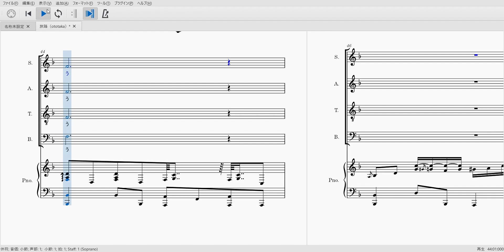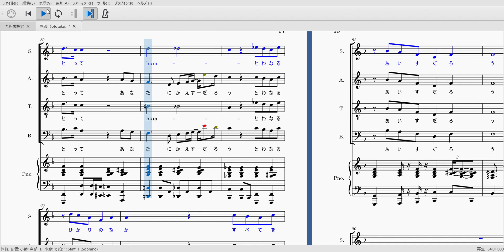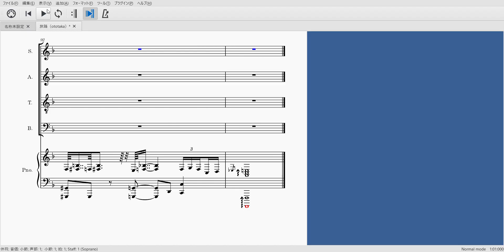旅路（ソプラノ）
ドラマ「にじいろカルテ」の主題歌、藤井風さんの「旅路」を４声コーラスにアレンジしました。今回は女声がメロディーラインを歌っていますが、コーラス形態に応じてご自由にアレンジください。